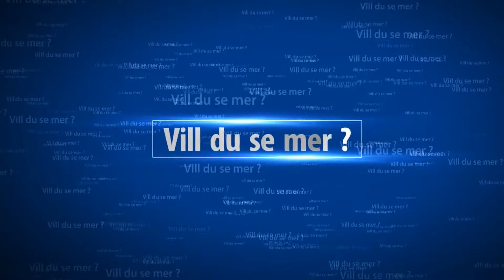CustumBikeShow 2017-06-03 Norrtälje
CustumBikeShow 2017 Norrtälje - 3 Juni
Tyvärr utan ljud i början, fick radera bort (ac/dc - shoot to thrill)

Camera: Sony Action Cam HDR-AS50

Motorcycles Gear I Use -This is my set up for 2020, I will update any changes.

Motorcycles Vlogging - The main set of gear i use.